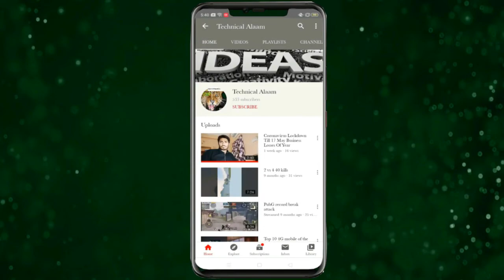Oppo cancels online phone launch in India, NEW Galaxy Tab S7 S Pen, JD.com, YouTubers ADS EARN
JD.comracksup$38billioninsales
#$38billioninsales
S-PenStylus